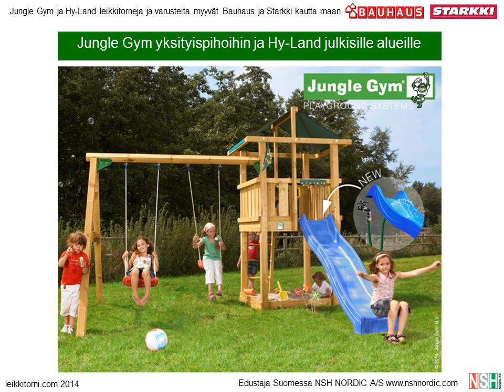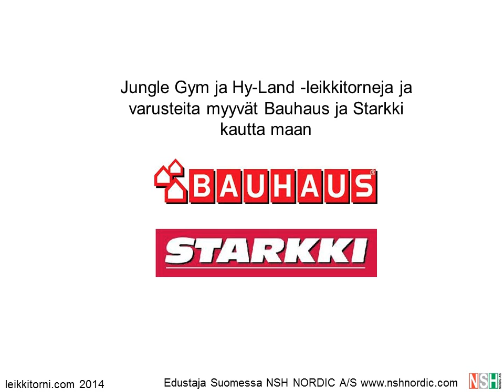leikkitorni 2014 jungle gym hy land leikkikenttä kiipeilyteline keinu liukumäki EN1176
Leikkitorni, kiipeilyteline, keinu tai kokonainen leikkikenttä yksityispihaan tai julkisille alueille (standardi EN1176). Lisämoduleilla rakennat tilaan sopivan täydellisen kokonaisuuden. Lisää keinu, liukumäki, kioskimoduli, silta, toinen leikkitorni jne. Suomessa Jungle Gym ja Hy.Land -tuotteita jälleenmyyvät Bauhaus ja Starkki.